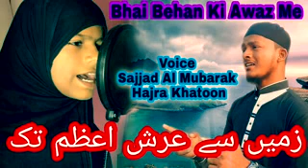super hit nat